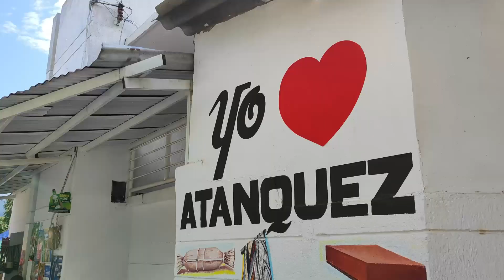Corpus Christi en Atanquez